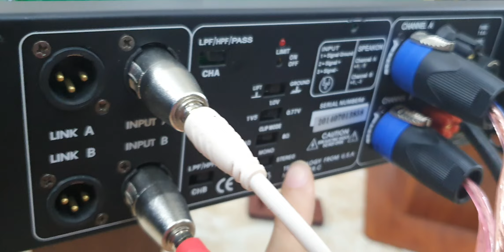đẩy bãi mỹ còn đẹp như mới nhìn bác nào cũng thích. chạy 16 sò sắt 16 sò than.giá 5.7tr.0385222228